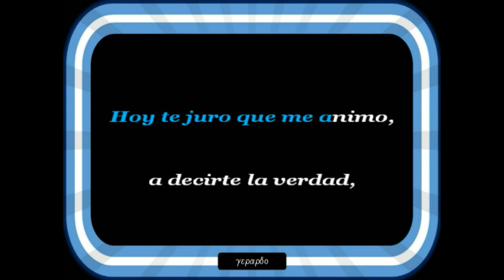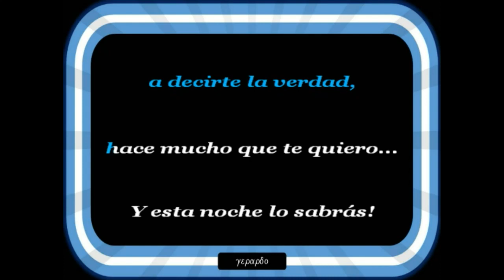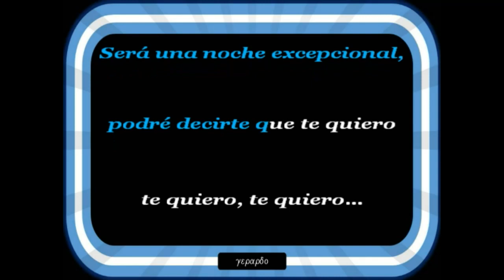Raul Padovani - Una noche excepcional - Karaoke (coros)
Hoy vuelvo a salir con vos...